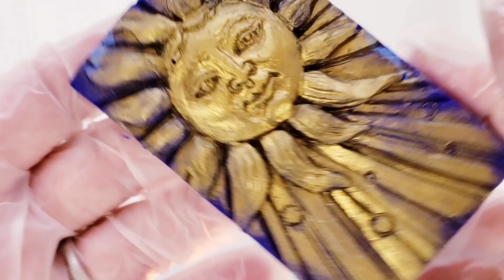FROZEN PAINT MIXING: THE SUN, ODDLYSATISFYING